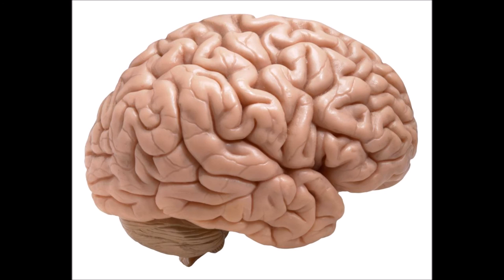D.S. Building Contractors (Paul Hartnoll - ORBITAL) - "I haven't got a brain"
Pre-Chime days !